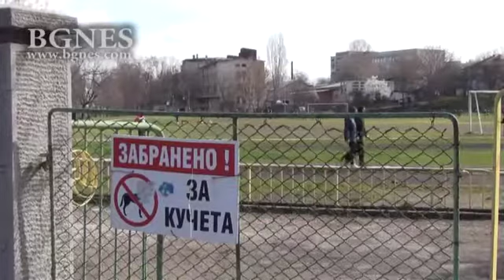Стадионите в Хасково в окаяно състояние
До миналата година Хасково имаше отбор в „А“ група и лицензиран стадион. Но не така стои към днешна дата състоянието на официалния стадион „Хасково“ или навремето наричания „Димитър Канев“. Зад сектор „Г“ оградата пропада и е на път да се срути, установи проверка на БГНЕС.
Оградата се руши от години, но сега гражданите се притесняват, че процесът се е ускорил и се страхуват от инцидент. Главният архитект на община Хасково Деляна Панайотова заяви, че в най-скоро време ще изпрати проверка на стадиона. От Министерството на спорта са уверили, че ще отпуснат 300 000 лв. за неговия ремонт.
Кметът Добри Беливанов обяви, че парите ще са за терена, като старите чимове ще отидат на втория по големина стадион в града "Младост", където са израснали и легендите Наско Сираков и Станимир Стоилов-Мъри. В момента там тренират ученици от спортното училище. Състоянието на терена заплашва децата от контузии, защото се е превърнало в нива с огромни дупки.
Тренировъчният терен в местността „Ямача“ до официалния стадион „Хасково“ също е в окаяно състояние. Спортното съоръжение се е превърнало в призрачен лунапарк.  Треньори и специалисти са на мнение, че ако така вървят нещата с базите, спортът в града ще се заличи. Родителите пък са  притеснени за здравето на децата си. Въпреки това малчуганите тренират и тайно се надяват един ден да станат като Меси. /БГНЕС